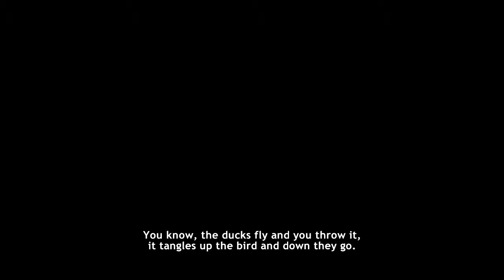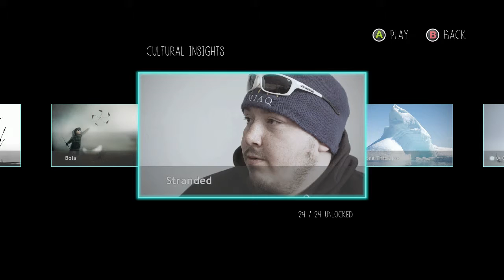Never Alone (Kisima Ingitchuna) Cultural Insight "Stranded"